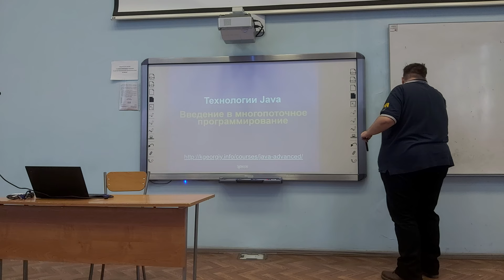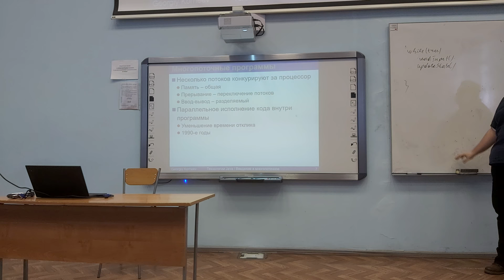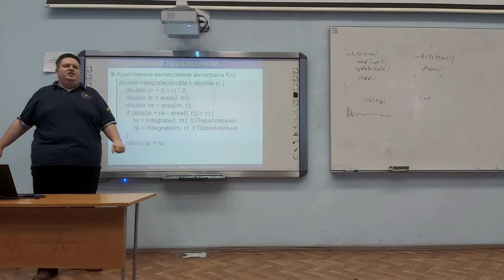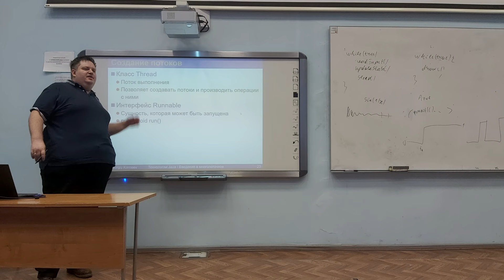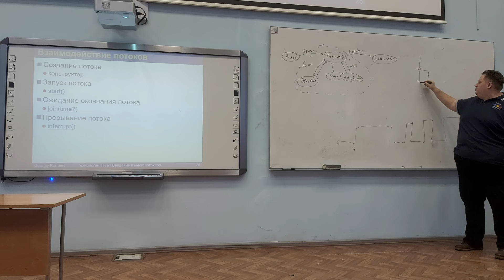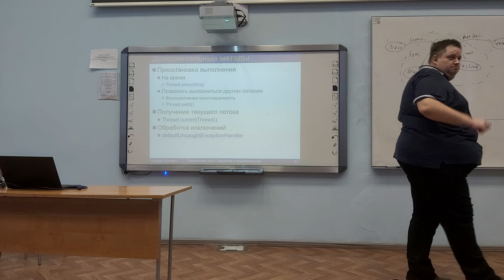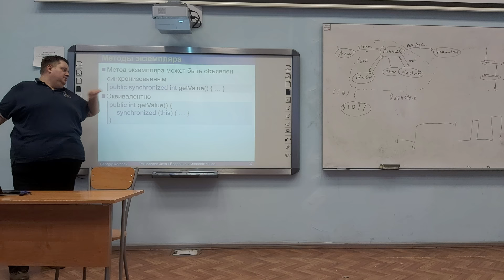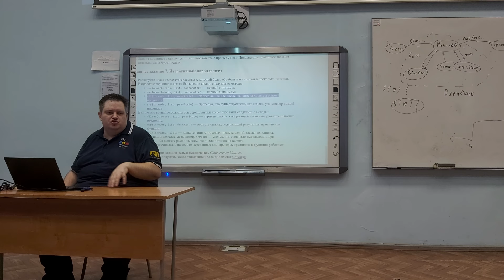6 lecture - Java technology | Multithreading - 1